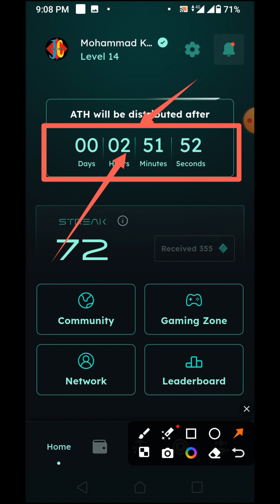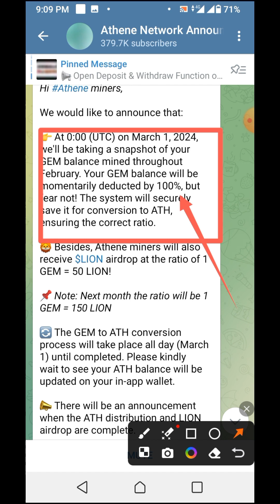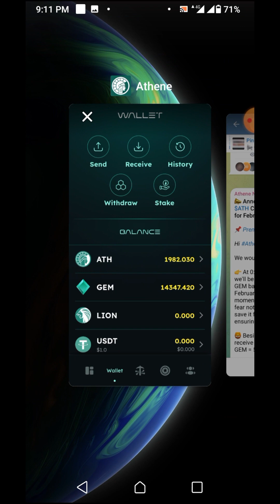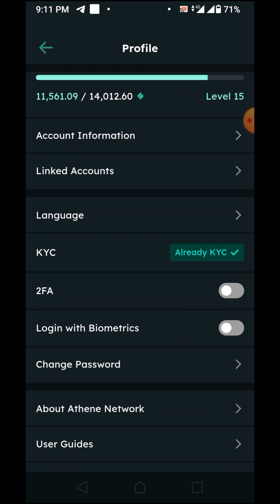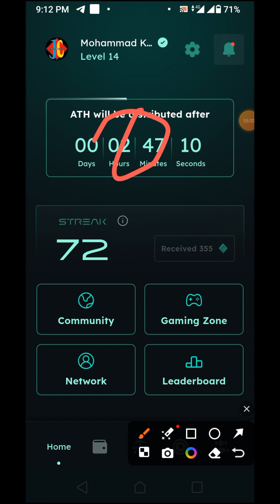Athene Network Important Update Gem Token Zero | Meme Coin 🦁 | ATH/GEM Token Conversation Ratio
👉Invite code:  a98f6a15a4

1. Every Hour 1 Gem/Ath
2. Account Create
3. Invite Code: a98f6a15a4
4. Complete kyc
5. Start Mining
6. Done